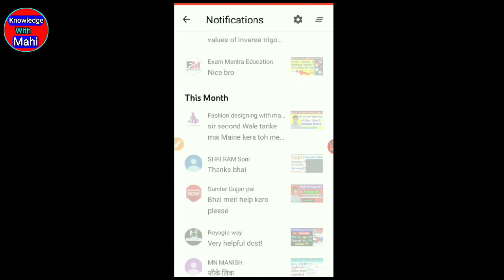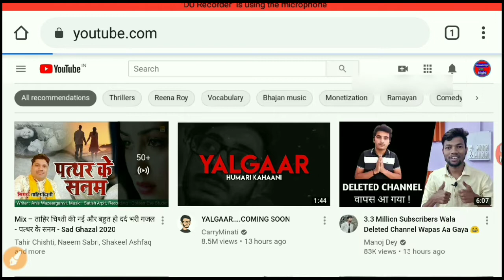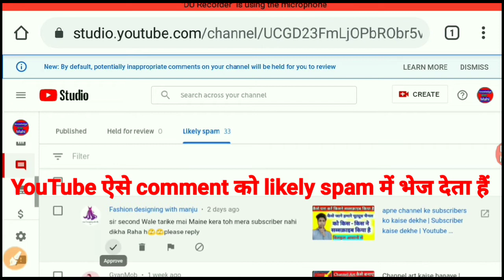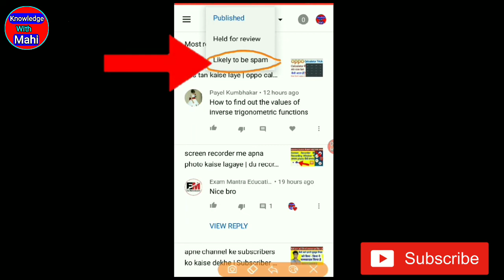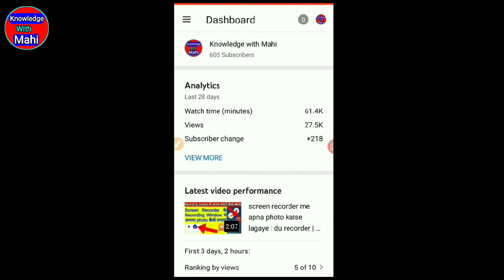this comment is no longer available solve problem | this comment is no longer available solution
this comment is no longer available solve problem

this comment is no longer available

this comment is no longer

knowledge with mahi